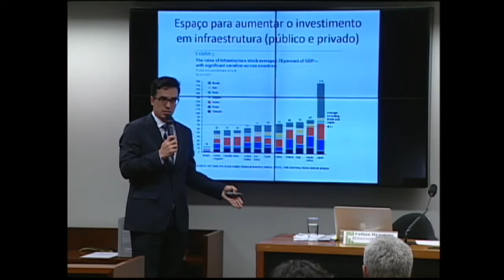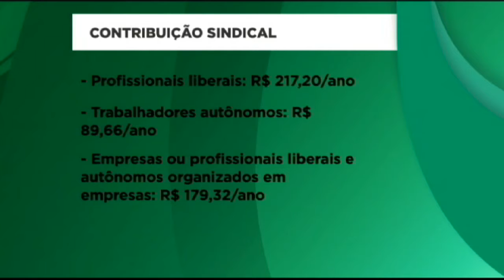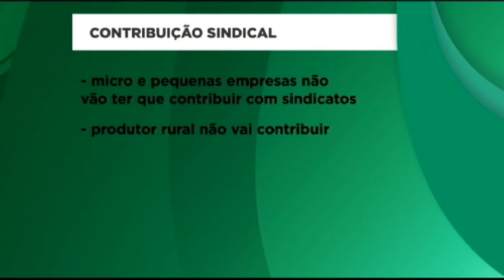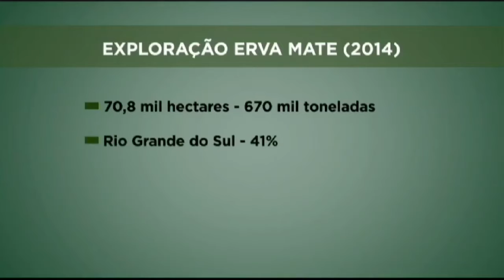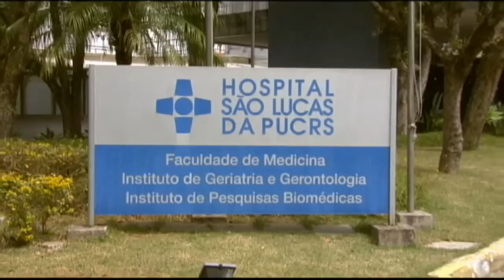Jornal da Câmara - 11/10/2016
Por falta de acordo, Plenário não vota proposta que muda lei de repatriação de recursos. Medida provisória que altera regras no setor elétrico é aprovada. Comissão de Fiscalização Financeira e Controle realiza audiência para debater PEC do Teto de Gastos Públicos. Convidados criticaram a proposta. Comissão especial que analisa medidas anticorrupção segue ouvindo especialistas. Meta é apresentar relatório na primeira semana de novembro. Câmara aprova atualização do valor da contribuição sindical de autônomos. Comissão de Agricultura aprova projeto que institui política nacional da erva-mate. Deputado Alex Canziani é escolhido como novo coordenador da Frente Parlamentar da Mídia Regional. Grupo da Comissão de Defesa dos Direitos da Pessoa Idosa visita Rio Grande do Sul atrás de exemplos de envelhecimento ativo com qualidade de vida.